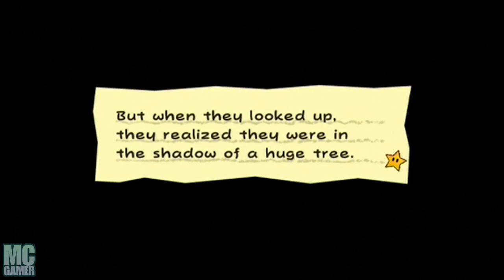MC Gamer Let's Plays - Platreeforming! - Super Paper Mario - Episode 14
Climbing a tree just got a lot more platformer!

▲  General Information
Currently, I create videos on my custom-built computer that has an i7 2600k processor, 16GB of RAM and a GTX 580 graphics card. I record my console gameplay using the Blackmagic Intensity Pro capture card which I later edit using Adobe Premiere Pro CS5.5. I also use Audacity and Adobe After Effects for additional post-production work. I currently use a Rode Podcaster microphone. I am an entrepreneurial geek who is running a non-profit organization in my home state of Pennsylvania. I enjoy chicken.

▲  Video Credits